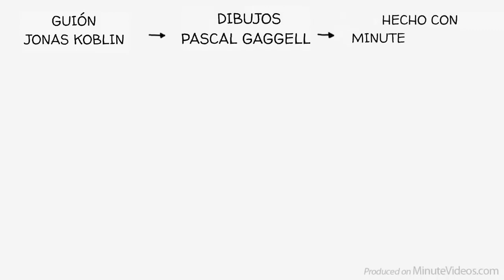La Teoría del Apego - Cómo la Infancia Afecta la Vida